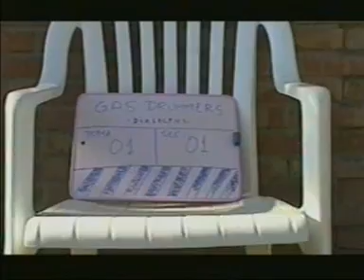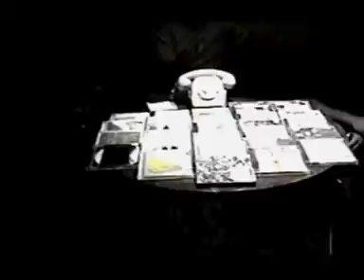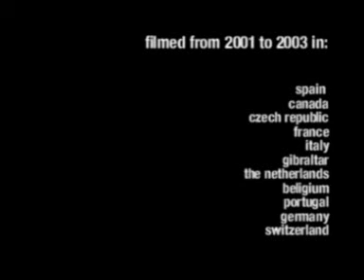GAS Drummers "Roadkill Movie"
The adventures of GAS Drummers touring around the world (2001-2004)